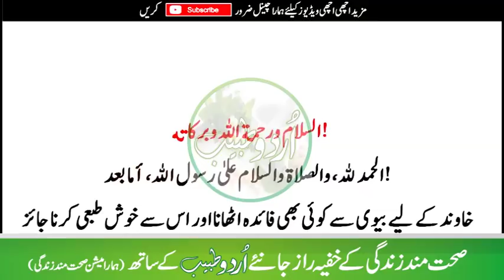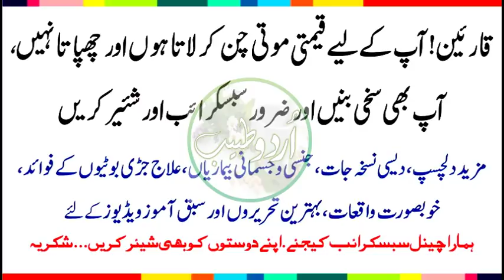Kia Sohar B.V Ka DooDh Pee Sakta ha???